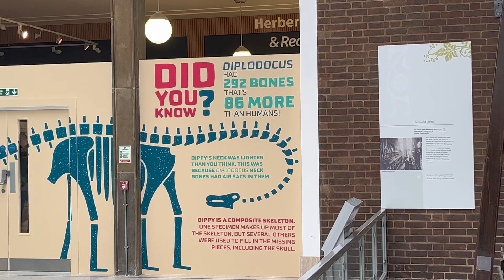Dippy the Dinosaur in Coventry - March 2023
This video was filmed on the 5th of March 2023. Hope you enjoy.